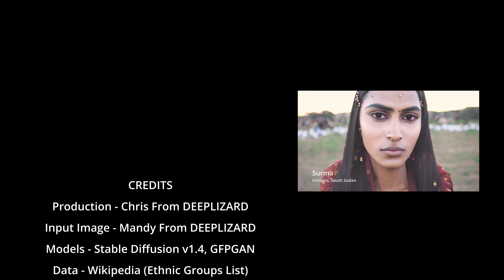AI Art with Stable Diffusion (Women of the World)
Women of the World is our first art piece using Stable Diffusion. It consists of 2916 AI-generated photos of women in the likeness of Mandy from Deeplizard, influenced by the various cultures around the world. To create this piece, Chris from Deeplizard used Stable Diffusion v1.4 and GFPGAN, along with Wikipedia’s list of contemporary ethnic groups.

CREDITS:
Production - Chris From DEEPLIZARD
Input Image - Mandy From DEEPLIZARD

❤️🦎 Special thanks to the following polymaths of the deeplizard hivemind:
Mano Prime
Ling Li
James Tolton